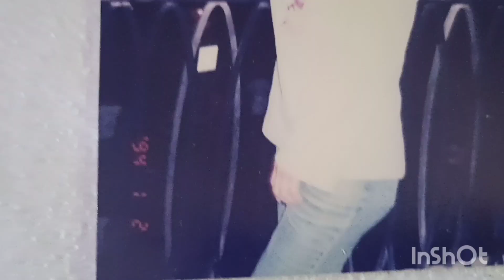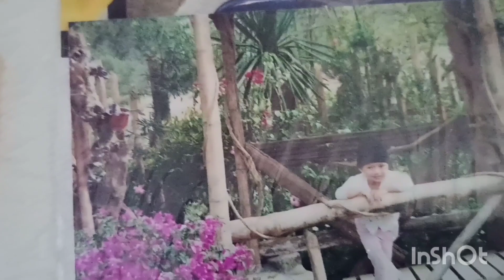Anong kuwentong Baguio Mo part1 char char lang may maupload lng hehe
Anong kuwentong Baguio Mo part 1

charot lng to  may ma upload lng

ctto of the picture
Viral Tiktok 2k20